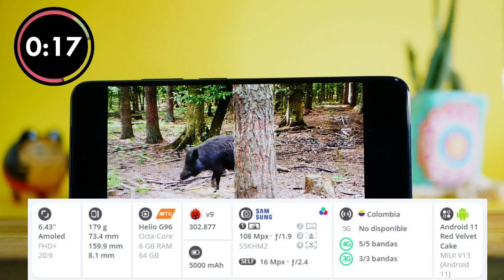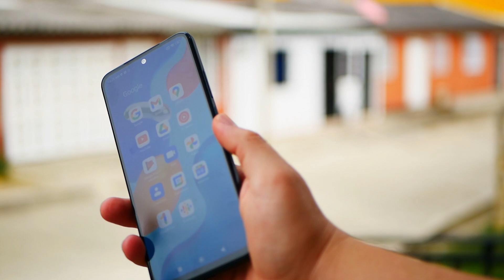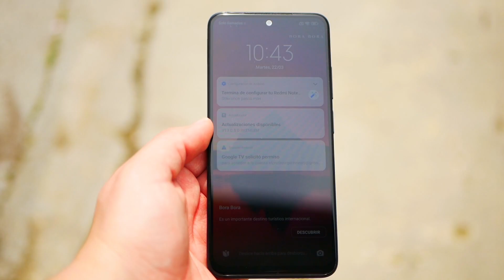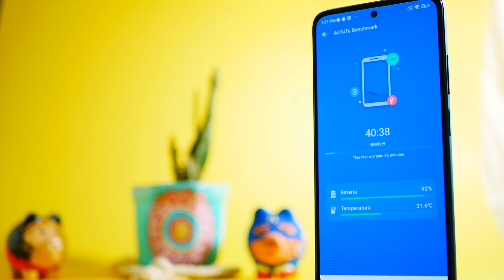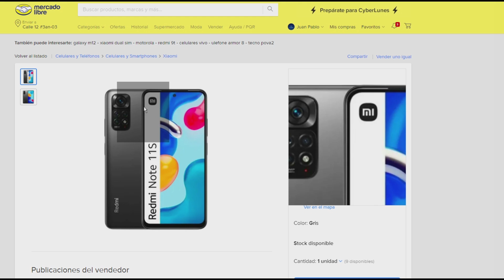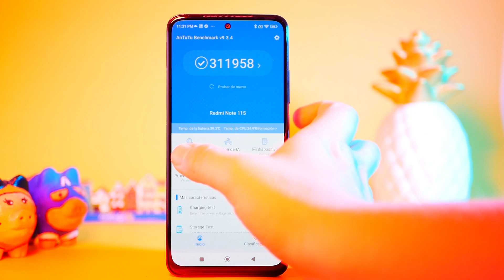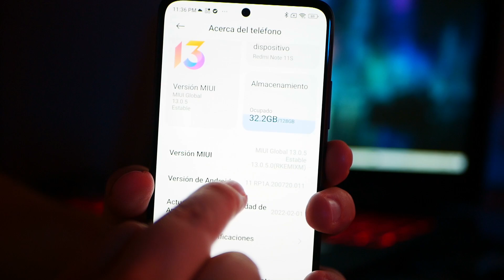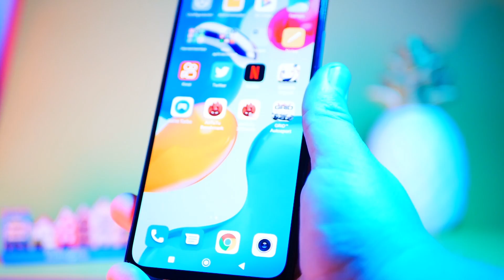REDMI NOTE 11S: Lo Bueno, Lo Malo y Lo Feo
🤫¿Es el Redmi Note 11S EL MEJOR CELULAR GAMA MEDIA 2022? Hoy te muestro lo bueno, lo malo y lo feo del Xiaomi Redmi Note 11s, un móvil de la familia Xiaomi Redmi Note 11 que seguro te es un candidato a considerar en la gama media.
PREGUNTA: ¿Existe una mejor alternativa al Redmi Note 11S dentro del mismo rango de precios?

Mi TikTok: @elprofe.jorge
Mi Instagram: @elprofe.jorge